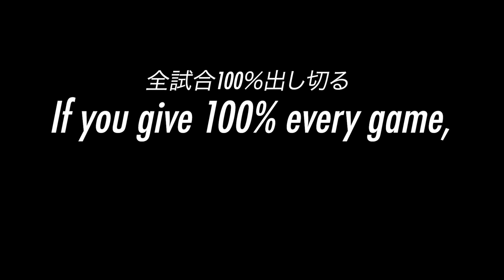【対談】現地のリバプール専門CHに遠藤航のガチ評価を聞いた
リバプール入団1年目にしてカラバオカップ優勝に貢献した遠藤航。マンチェスターシティ、アーセナル、マンチェスターユナイテッド、チェルシーなど要するプレミアリーグで首位を走るリバプールの一員になった遠藤航について現地の人気リバプール専門チャンネル、Redmen TVのSteに彼の評価を聞きました！

チャプター
00:00 今季のリバプールについて
02:45 新人多めのMFについて
04:26 サラー、ジョタ、ヌニェス、ディアス、ガクポ
06:38 遠藤航の評価

【対談】登録者53万人リバプール専門CHに遠藤航について聞いてみた

★プレミアリーグ・トークショー公式グッズ

★スポーツの情熱と感動を届けて日本を動かす★

自分はスポーツ、特にリバプールから多大な感動、情熱、パワーと笑顔を貰っています。スポーツの魅力を届け日本を元気にする、勇気を与え何かしらの行動を起こす後押しをしたい！そんな想いでチャンネルを運営しています。

サッカー知識がなくても楽しめ元気がでる、ちょい知識も勉強できて何か行動を起こしたくなる！
そんなスポーツの魅力をお届けるチャンネルを目指してます！

★ケニー作成、YouTube攻略法オンラインセミナー★

※当チャンネルはAmazonアソシエイトとして上記リンクURLを使用する場合もあります。